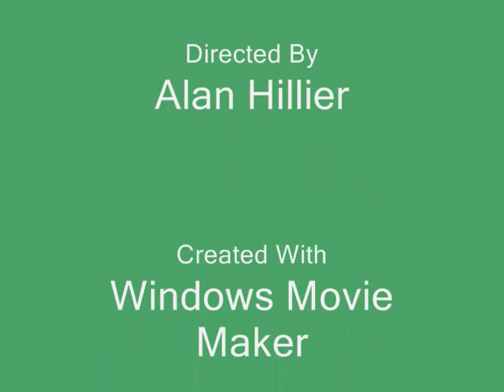2013 Berkeley Classic Car Show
Berkeley Castle Gloucestershire in the Meadows